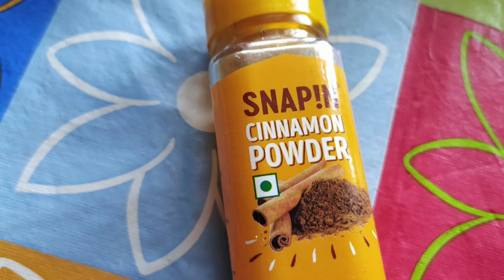How to make Spanish Churros| Home made perfect churros making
Home made Spanish churros making